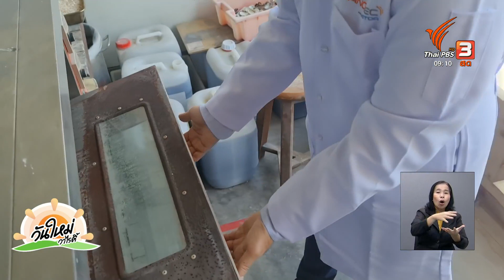นวัตกรรมการแปรรูปเปลือกหอย สู่สารสำคัญเวชสำอาง พลาสติก กระดาษ | ไทยประดิษฐ์คิดเก่ง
ประเทศไทยเป็นผู้ผลิตและส่งออกหอยแมลงภู่รายใหญ่ รวมถึงอุตสาหกรรมเครื่องประดับอย่าง "ไข่มุก" เมื่อเรานำเนื้อของหอยไปใช้แล้ว เปลือกหอยจึงถูกทิ้งเป็นขยะ ในปีหนึ่งมีขยะจากเปลือกหอยหลายหมื่นตันต่อปี นักวิจัยศูนย์นาโนเทคโนโลยีแห่งชาติ (นาโนเทค) ร่วมกับ สำนักงานพัฒนาวิทยาศาสตร์และเทคโนโลยีแห่งชาติ (สวทช.) จึงได้พัฒนากระบวนการแปรรูป "เปลือกหอย" เพื่อนำกลับมาใช้ประโยชน์ในภาคอุตสาหกรรม ภายใต้แนวคิด Zero Waste
ชมย้อนหลังรายการ "วันใหม่วาไรตี้" ในช่วง "ไทยประดิษฐ์คิดเก่ง" ได้ที่